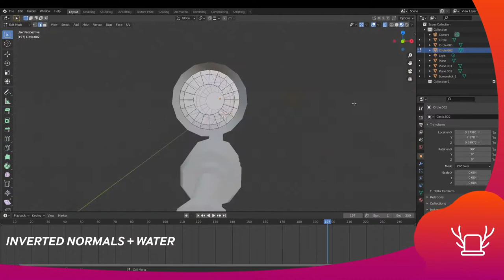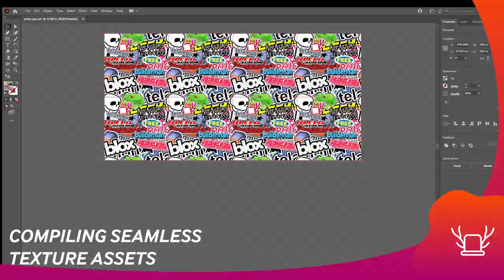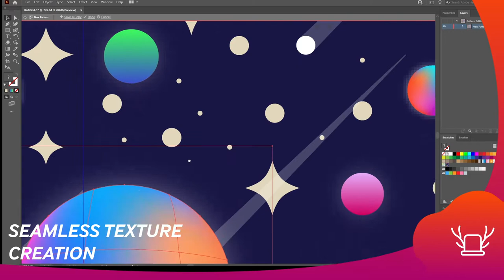UGC Creation Video (Timelapse)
This is my timelapse video for my UGC application.